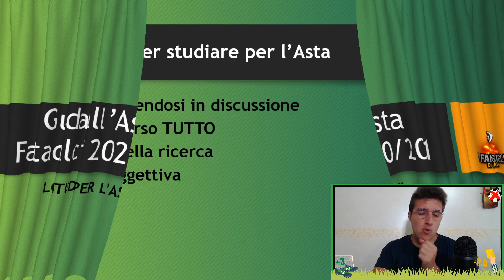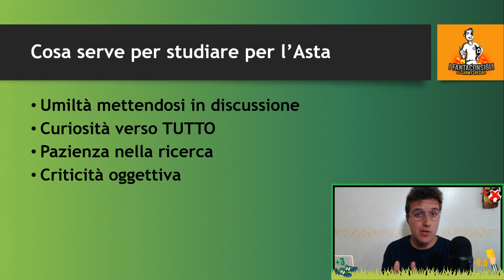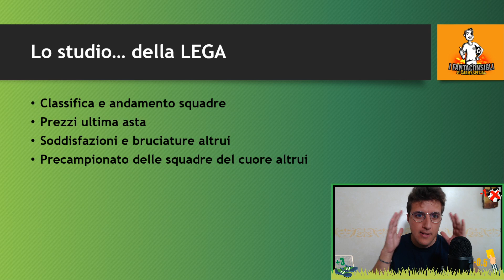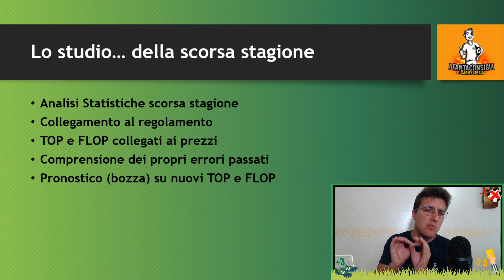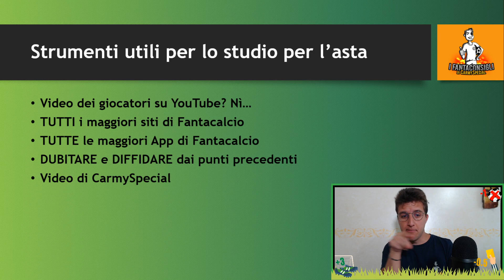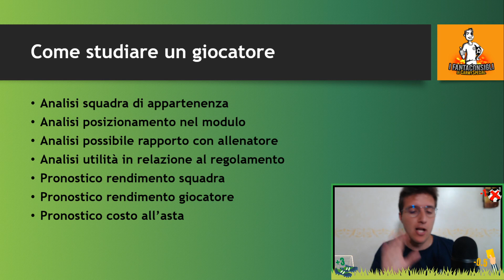Come STUDIARE per l'ASTA! CONSIGLI GUIDA ASTA FANTACALCIO 2020/21